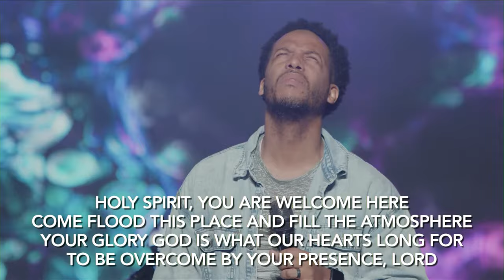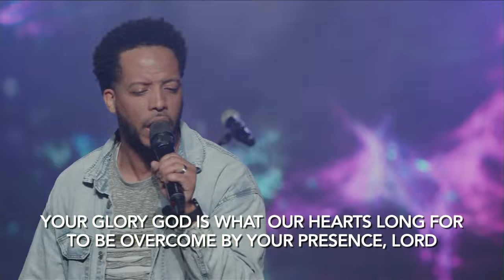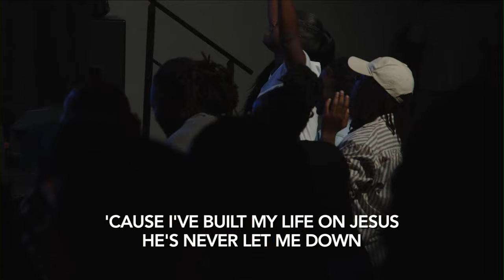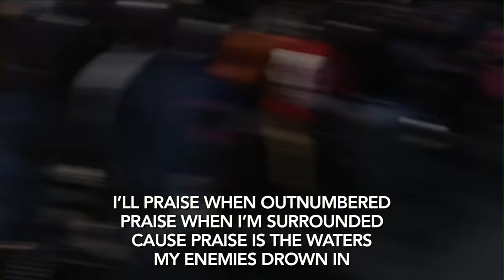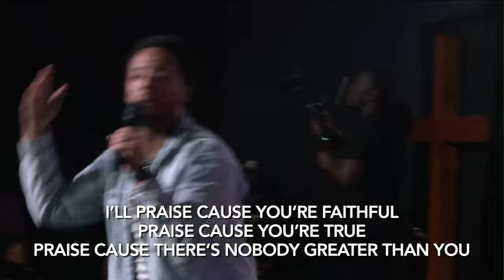Super Wednesday // Worship Edition with Guest Josue Avila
Join The Kingdom Church for service online or in the sanctuary every Sunday at 10:10am (EST)

If you would like to support TKC financially you can give online through our website by clicking Text ‘TKCI’ to 77977 to give using your mobile device.